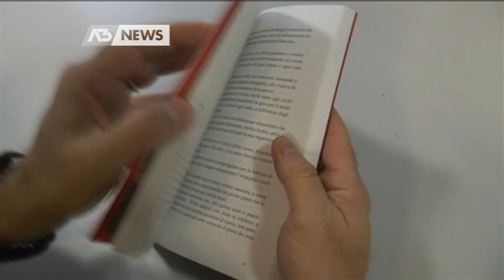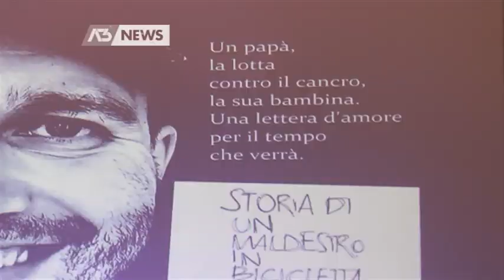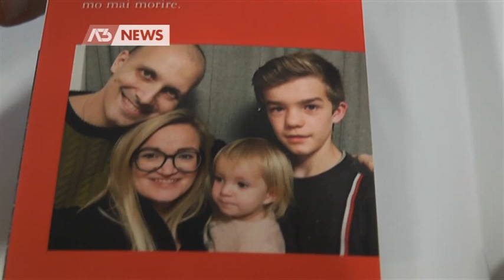SI E' SPENTO ANDREA, IL "LEONE" CHE AVEVA DEDICATO UN LIBRO ALLA FIGLIA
BASSANO DEL GRAPPA -
Se n'è andato Andrea Bizzotto, il 33enne malato di cancro, che aveva scritto un libro per la sua bambina. Noi lo avevamo incontrato a gennaio.
- Servizio Vanessa Banzato, montaggio Alessandro Costacurta - Segui Antennatre anche sul digitale terrestre! Visita il sito per ulteriori informazioni.